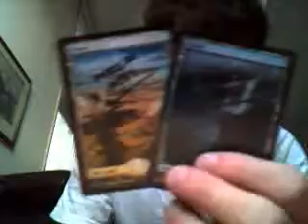Gift from Mike2C2567